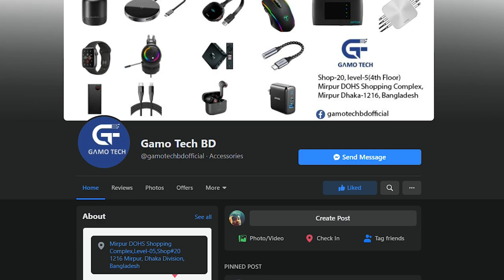Havit Gamenote H2232D Full review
**Price 1300BDT**
Havit H2232 full review in Bangla
Hope you guys enjoyed
Gamo Tech BD
Location- Mirpur DOHS Shopping Complex, Level-05, Shop#20 1216 Mirpur, Dhaka Division, Bangladesh
Here is all the information about the Havit H2232D-
Loud & Clear, 3D Surround Sound
The dual large 50mm drivers of the HAVIT H2232D RGB Gaming Headset (or H2011D / TGG ST9700 HAVIT Pro) pump out powerful audio. Virtual surround sound provides you with an upgraded level of audio precision, never miss any sound for fast action in games.

Unique RGB Lights
Fascinating RGB steamer illuminated effect on both ear cups designed to highlight game atmosphere.

Lightweight, Ultra Comfort
Made of breathable soft fabric earpads and memory foam, the ear cups of the H2232D RGB Gaming Headset provide exceptional comfort. The length-adjustable headbands and 2.2m-length cable ensure painless wearing and a great listening experience.

360° Adjustable Noiseless Microphone
The built-in noise-canceling microphone optimized the voice chat in games or online video, easily control the volume on the headset. The microphone can be adjusted at any angle at your need.

Universal Compatibility
HAVIT H2232D RGB Gaming Headset is widely compatible with PS4, PS4 Pro, XBOX, XBOX One, Nintendo Switch, desktop PC/ computer, laptop, tablets, mobile. Plug and play, no driver needed. Easy to use.

আশা করি চ্যানেল টি আপনাদের সবার কাছে অত্যন্ত জনপ্রিয় করে তুলতে সাহায্য করবেন and yes PLZ do support us.Our Group